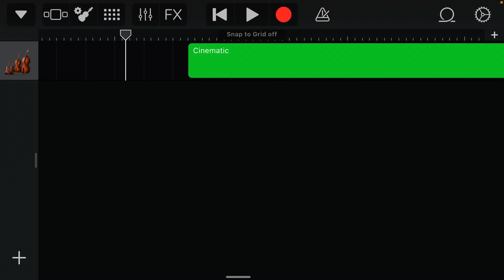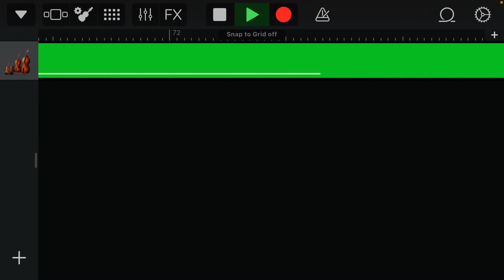United Doge Islands National Anthem